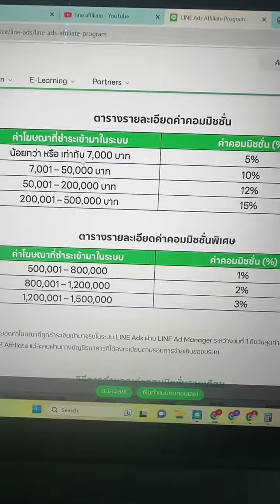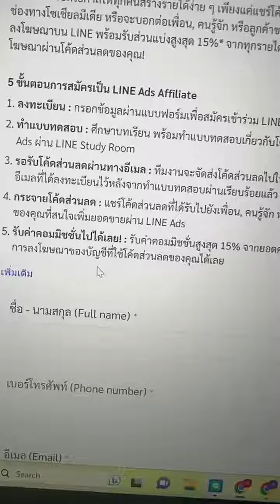หาเงินจากLine Affiliate ต้องลองง!!